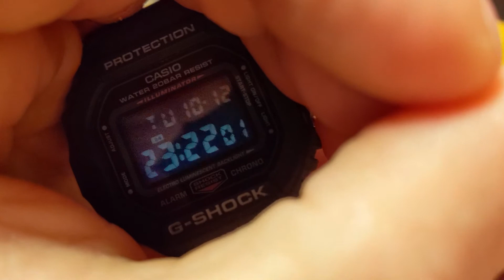CASIO G-SHOCK DW-5610SU - Micro revue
Micro revue de la Casio G-SHOCK DW-5600SU-8ER, un modèle sympa et abordable avec une boîte bicolore à double moulage de résine, équipée du module basique 3229.

Mon blog de référence pour toutes les news sur les derniers modèles G-SHOCK

Remarque concernant les achats à l'étranger sur ebay et autres sites de vente:

En Suisse les frais de douane ne sont taxés qu'à partir de 62.50 CHF. En général (mais pas toujours), les vendeurs sur ebay basés à Singapour ou Hong-Kong déclarent des valeurs largement en dessous de la valeur réelle du produit. Du coup les envois passent très souvent (mais pas toujours non plus) à travers les mailles du filet de la TVA d'importation. Il est préférable de se renseigner sur les éventuels frais de douane de votre pays avant de commander à l'étranger, afin d'éviter de mauvaises surprises.